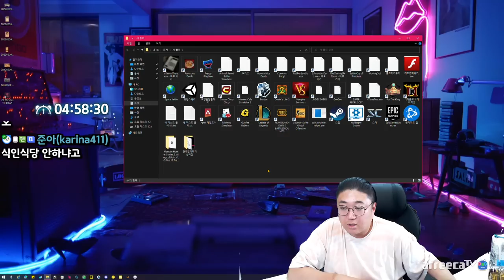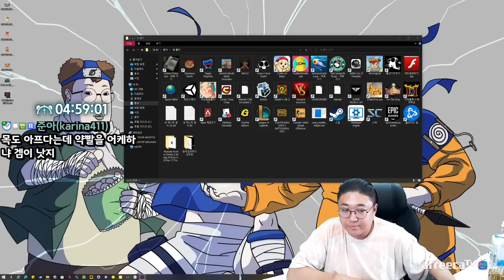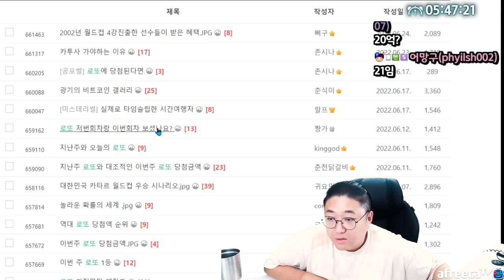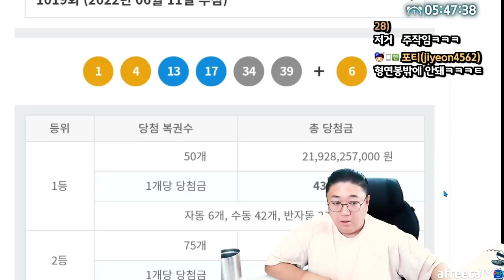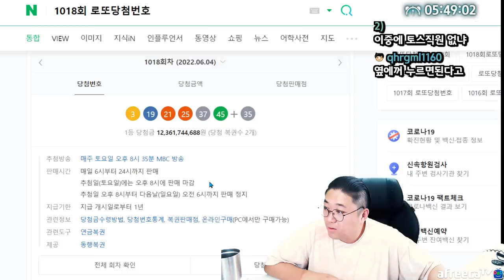코빡이들 인생구제해주는 컨텐츠 (22.06.26-7)